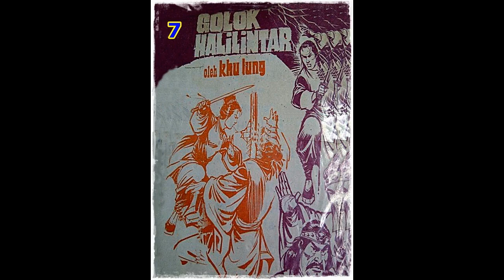Seri Cerita Silat Golok Halilintar Jilid 7